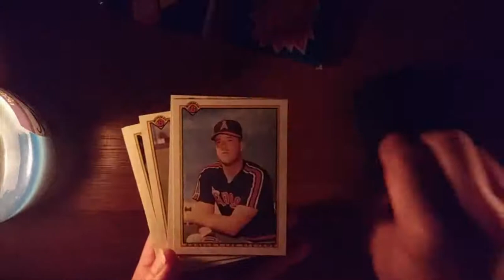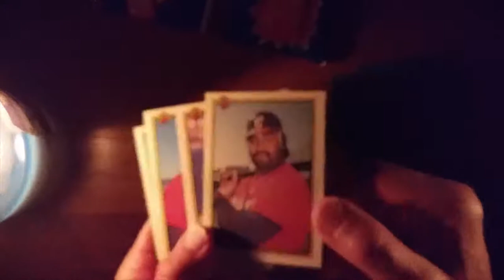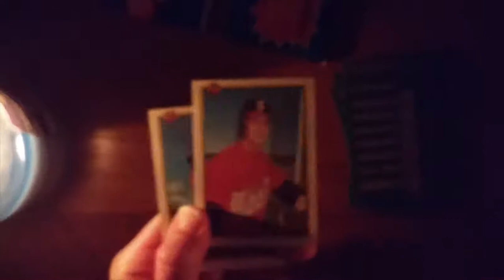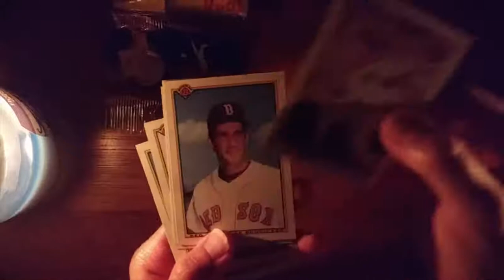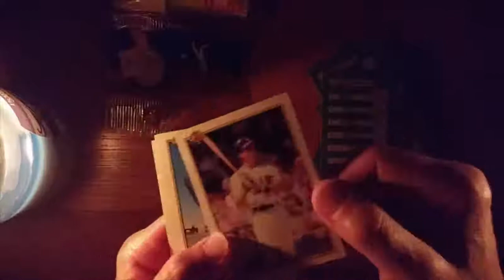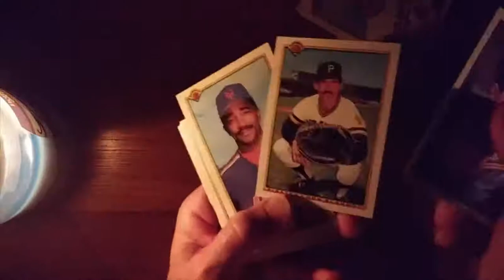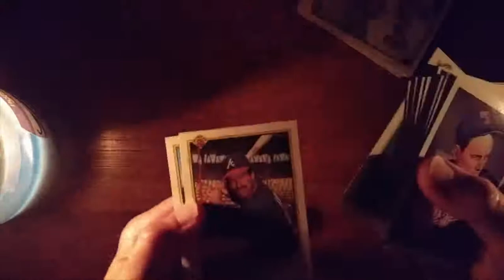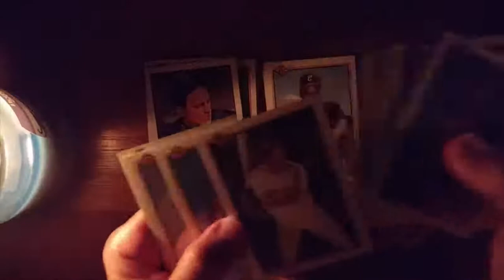1990 Bowman Break by Candlelight - Frank Thomas, Nolan Ryan, and Thunderstorms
1990 Bowman Break by Candlelight - Frank Thomas, Nolan Ryan, and Thunderstorms
We were without power for about 30 hours this week, but I *did* have a little juice left in an old cell phone, a couple of candles, and a 1990 Bowman rack pack I'd been saving for a rainy day.

This one fit the bill.

Tune in to see who I pulled!